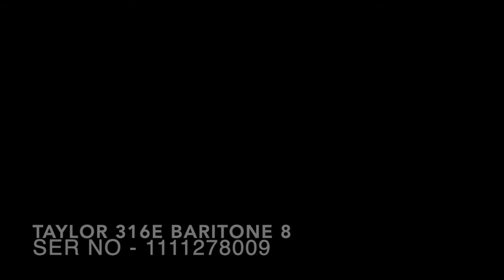Taylor 316e Baritone 8 Limited Edition acoustic guitar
Here is a beautiful 2018 Taylor 316e Baritone 8 Limited Edition (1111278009) demo - these things are tonal monsters!